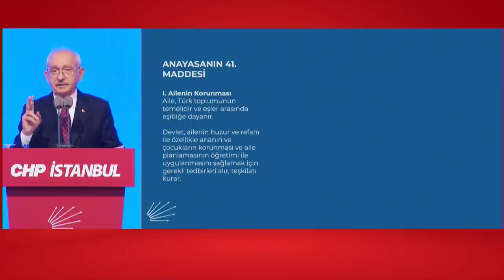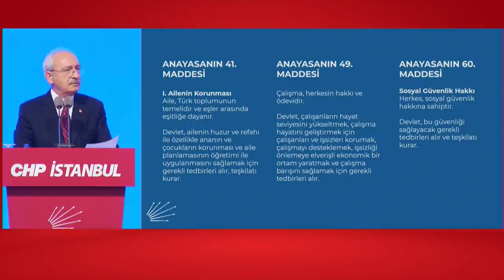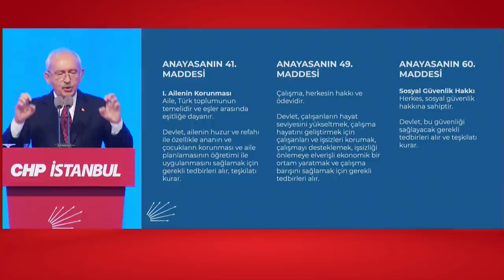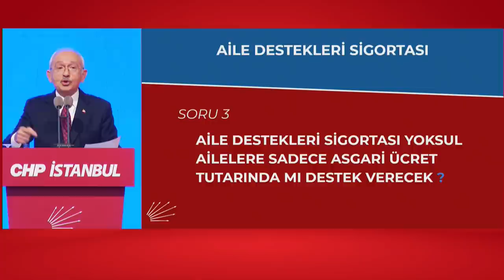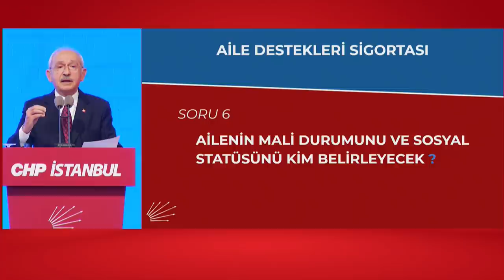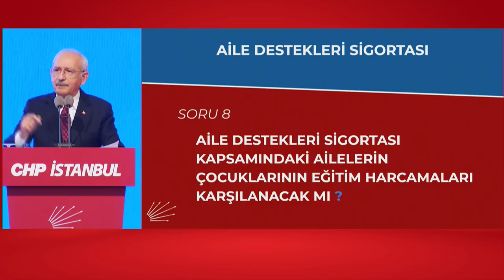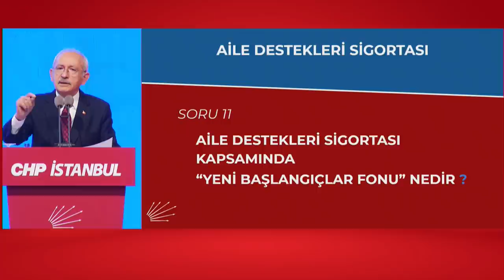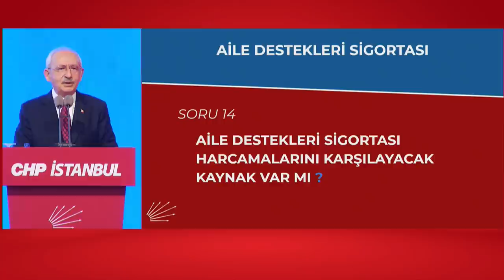KEMAL KILIÇDAROĞLU - AİLE DESTEKLERİ SİGORTASI TANITIM TOPLANTISI 14/12/2021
Cumhuriyet Halk Partisi Genel Başkanı Kemal Kılıçdaroğlu, Aile Destekleri Sigortası Tanıtım Toplantısı'nda konuştu.